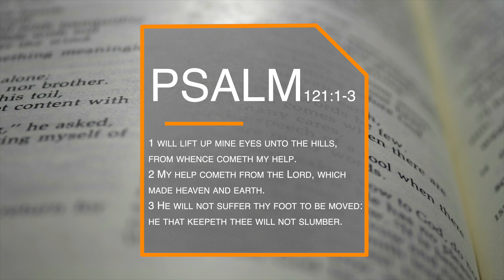God's Helping Hand for You | Desk Side Chat | Daily Devotional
Prophet Owens speaks on the Help that comes from the Hills of our salvation.